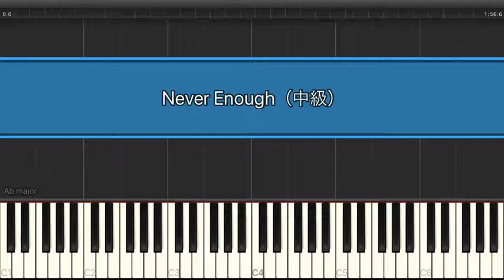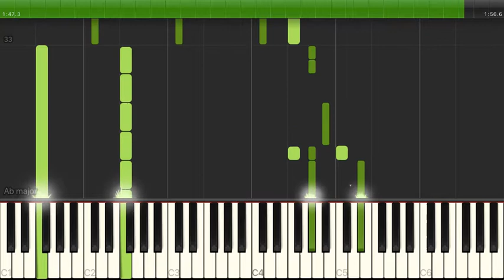Never Enough / Benj Pasek, Justin Paul（電子楽譜カノン）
Never Enough / Benj Pasek, Justin Paul（中級） のピアノ楽譜はこちらから

【アーティスト】Benj Pasek, Justin Paul
【難易度】中級